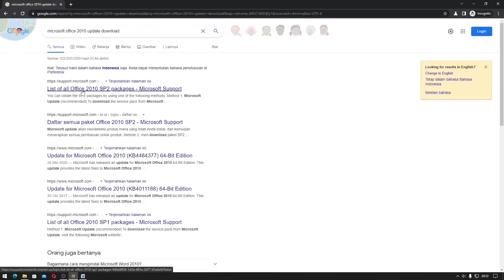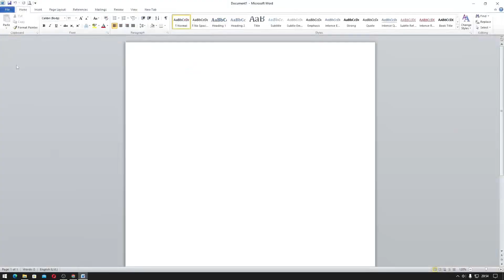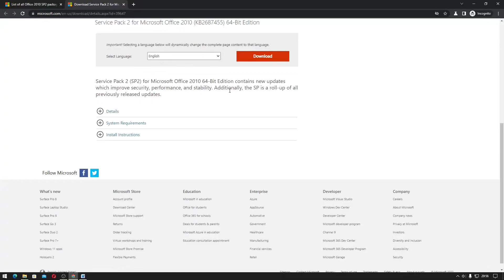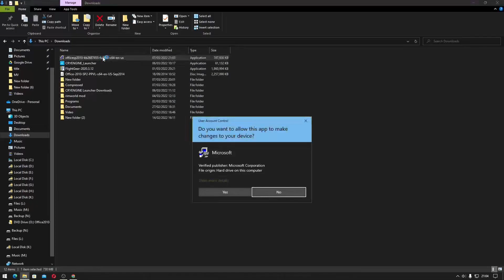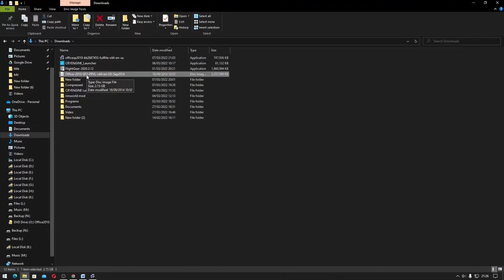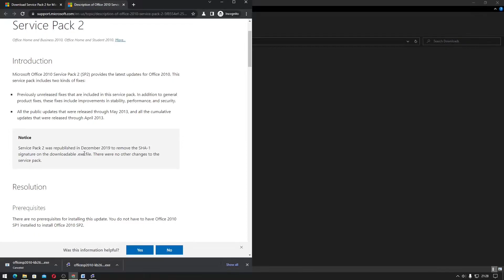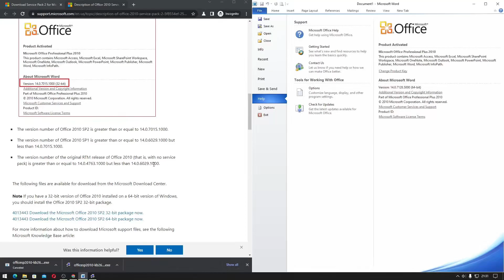Cara Update Microsoft Office 2010 Word, Excel, PowerPoint, dll ke Versi Terbaru (Audio Remake)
Sekarang kita akan belajar mengenai cara update Microsoft Office 2010 SP2. Jika kalian mengupdate Microsoft Office 2010 ini Word 2010, Excel 2010, dan PowerPoint 2010 juga akan ikut terupdate. !Pada video ini gagal dalam mengupdate Office 2010 SP2 dikarenakan perbedaan Office 2010 yang diinstall sudah versi SP2i.

Berikut versi yang terdapat pada Office 2010:
- Nomor versi Office 2010 SP2 lebih besar atau sama dengan 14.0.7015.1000.
- Nomor versi Office 2010 SP1 lebih besar dari atau sama dengan 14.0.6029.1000 tetapi kurang dari 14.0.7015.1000.
- Nomor versi rilis RTM asli Office 2010 (yaitu, tanpa paket layanan) lebih besar dari atau sama dengan 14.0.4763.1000 tetapi kurang dari 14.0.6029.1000.

!Office 2010 sudah masuk masa End of Life (tidak diperbaharui) sejak 13 Oktober 2020. Silahkan menggunakan Office di atasnya seperti 2013, 2016, 2019, 2021, 2021 LTSC atau 365

Tutorial ini hanya bisa digunakan pada: Word 2010, Excel 2010, PowerPoint 2010, OneNote 2010, Publisher 2010, Access 2010, Visio 2010